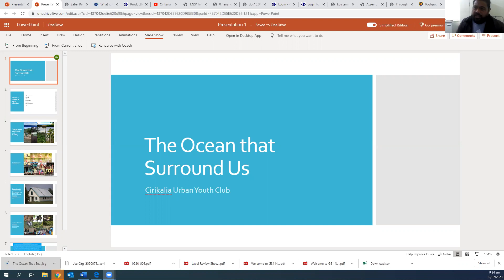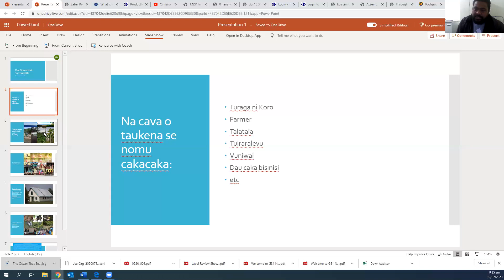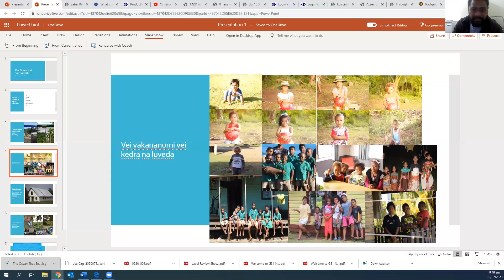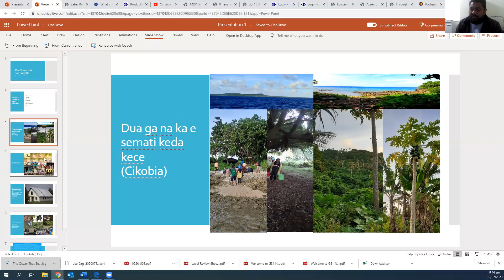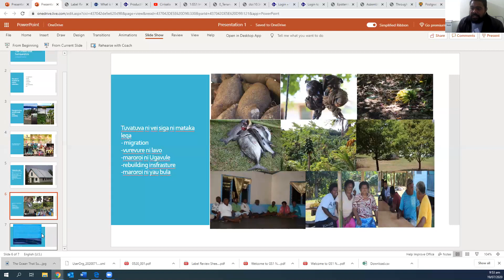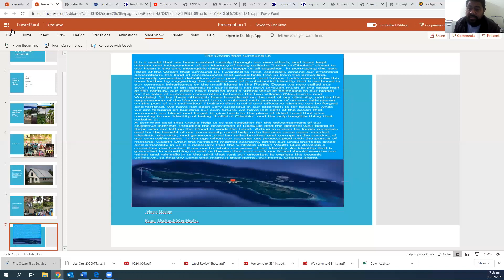Cirikalia Urban Youth Club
Youth Members